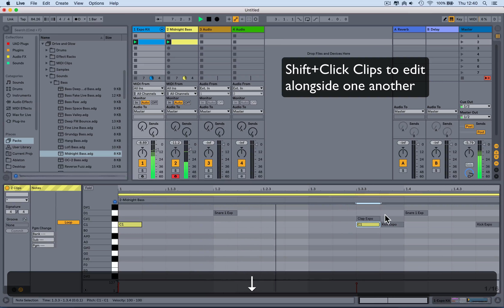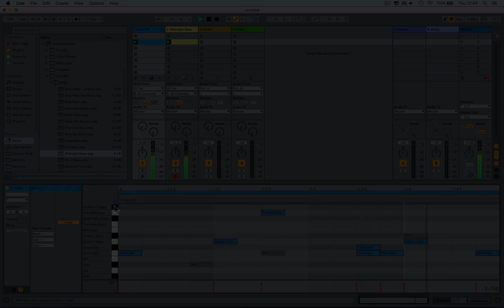Ableton Live 10 New Features: 6. Edit multiple Clips simultaneously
To celebrate the imminent launch of Ableton Live 10 we have a FREE  Event on January 20th 2018 4pm - 7pm here at The School of Electronic Music Manchester.